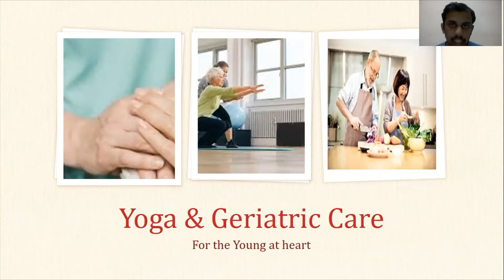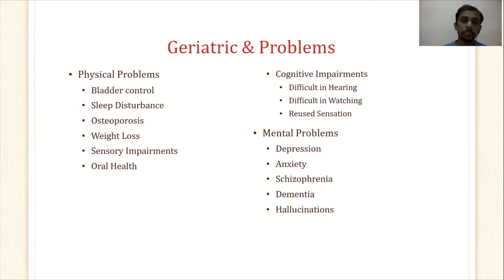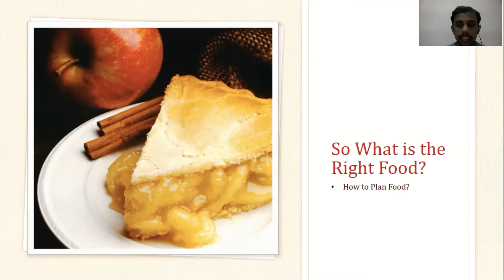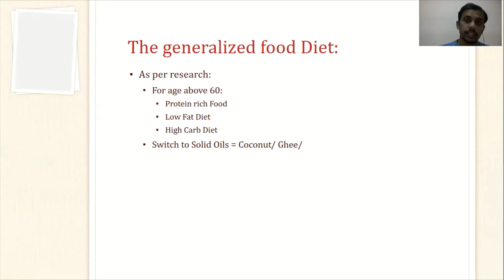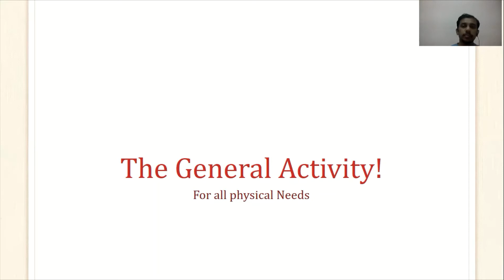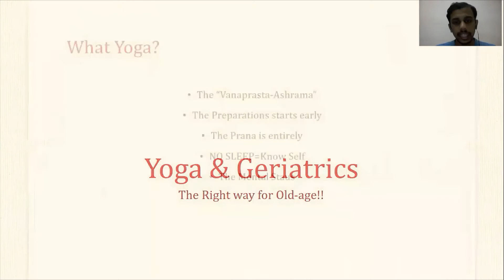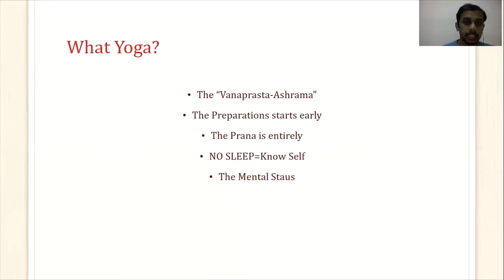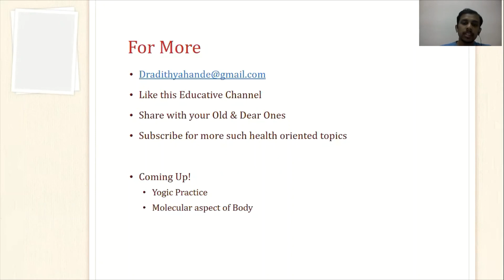Yoga for Seniors!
Yoga for those who believe that they are old !!
The one-stop for deeper insights on life through the science of Yoga & Naturopathy.
Old age a boon or curse?
how to get our self prepared for Old age?
any magical cure for old age?